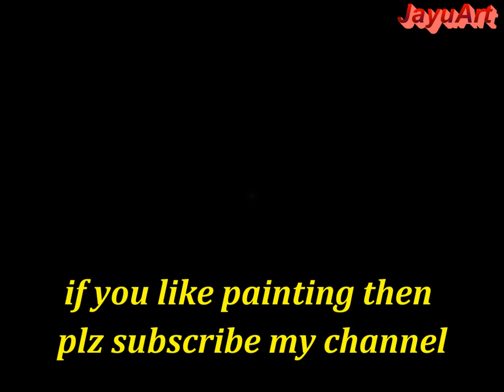How To Draw Balasaheb thakre shadow painting